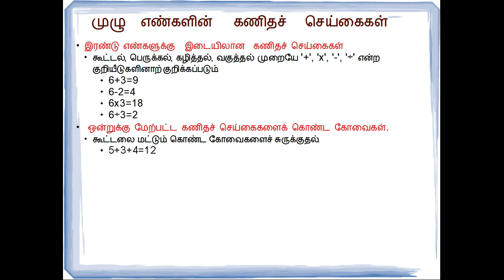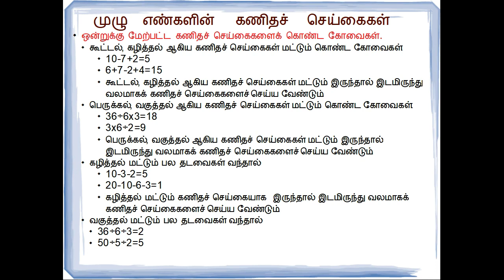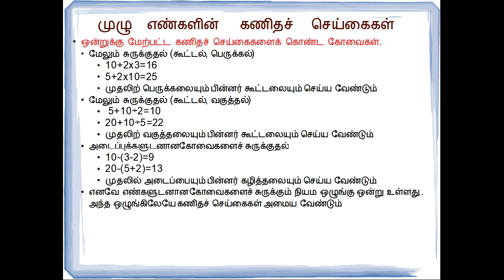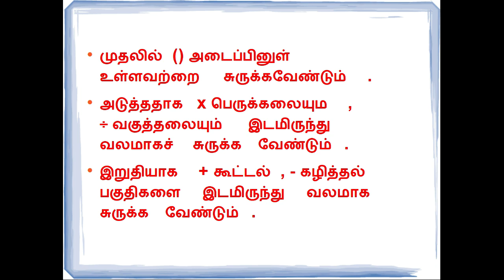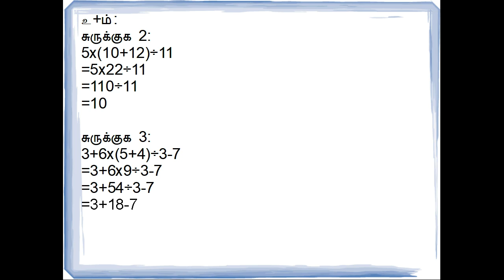முழு எண்களின் ஒன்றுக்கு மேற்பட்ட கணிதச் செய்கைகள் ('+', 'x', '-', '÷')| உ+ம்: 8+5x*(10+2)÷3-4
கணிதம் | ஒன்றுக்கு மேற்பட்ட கணிதச் செய்கைகள் இருந்தால் எவ்வாறு கோவைகளைத் தீர்ப்பது? |உ+ம்: 8+5x*(10+2)÷3-4